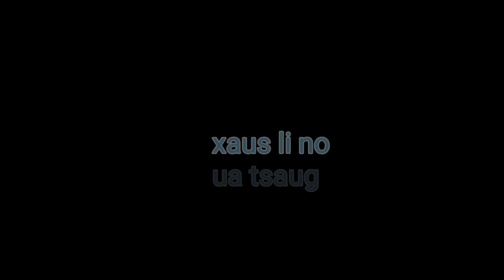neeg siab ntau.sua yaj.win vang.sua yang.paj dib lauj.naam tawm tshiab.2020